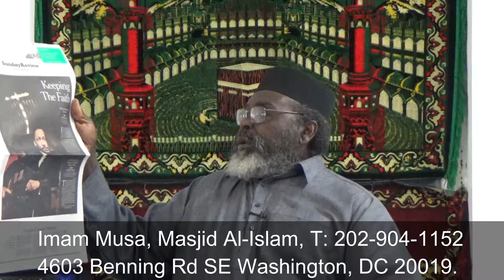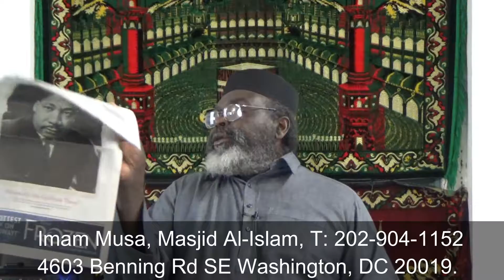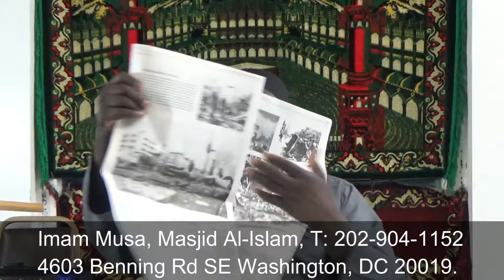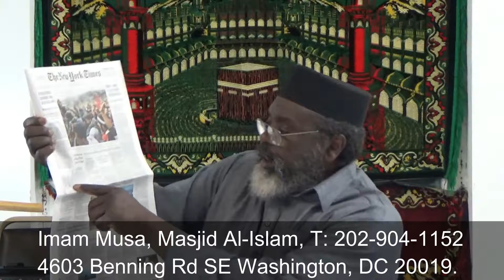04/01/18 Guidelines to Better Living: An International Perspective - Part 1